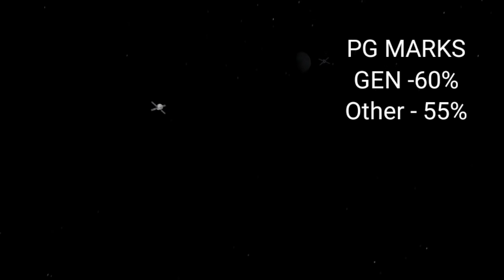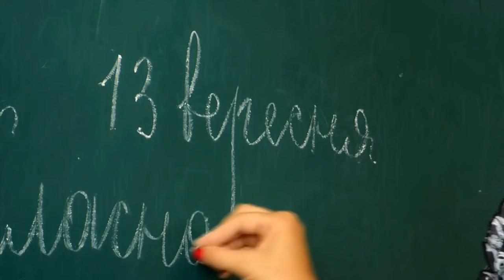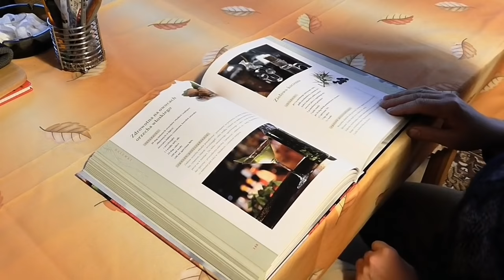NET Exam Kya hai in hindi | NET Exam kya hota hai | What is NET Exam in hindi | UGC NET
NET Exam Kya hai in hindi
NET Exam kya hota hai
NET Exam
What is NET Exam in hindi
NET Exam ki taiyari kaise kare
What is NET Exam
CSIR NET
UGC NET

lnks are given below..